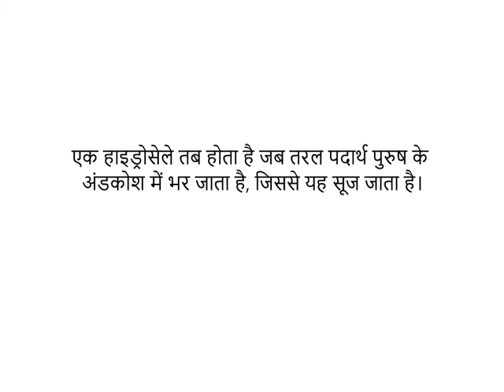Reiki Angel Number to Get rid of Hydrocele (हाइड्रोसील से छुटकारा)